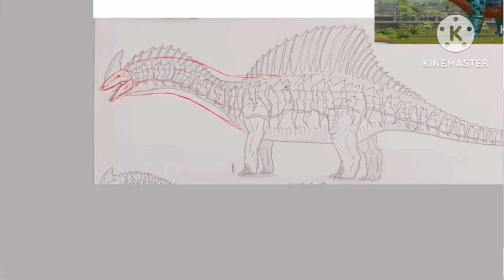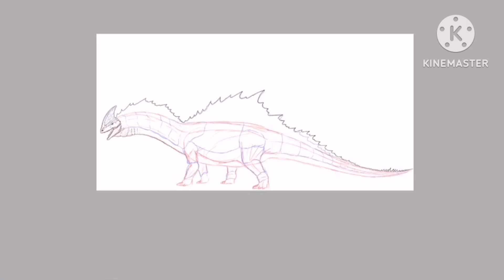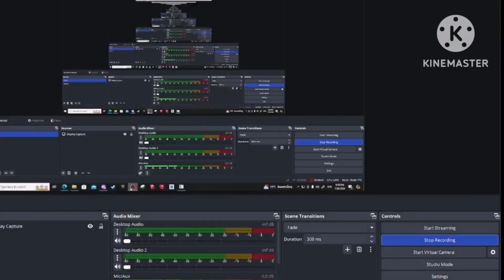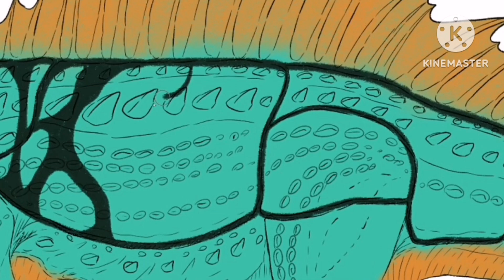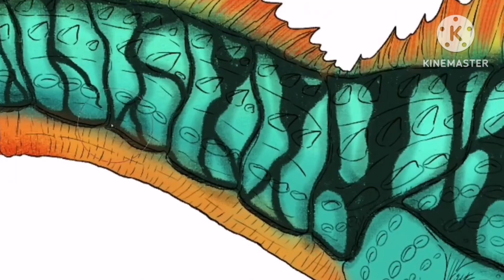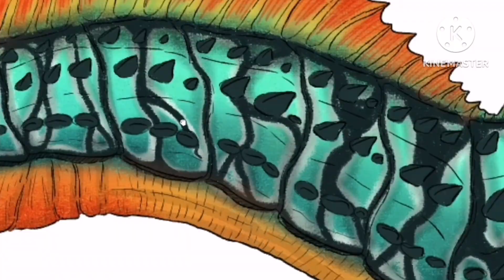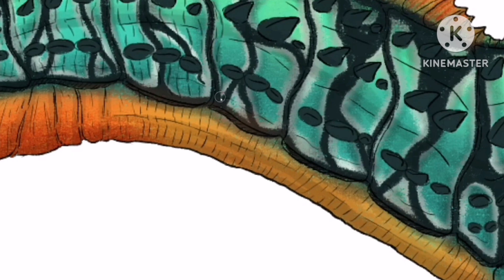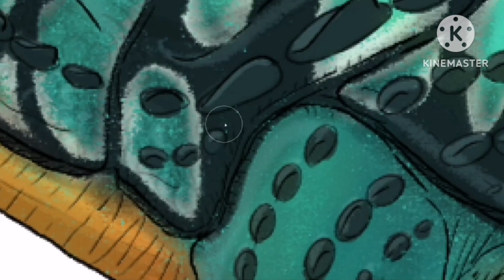[ Sai 2 ] JURASSIC WORLD THE GAME Ep. 17 Labyrinthosaurus Level 40